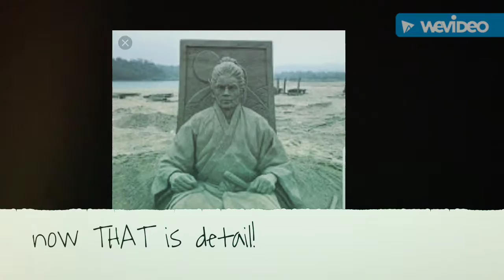Amazing Sand Art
Another sand art video. check out these awesome pics I've found!